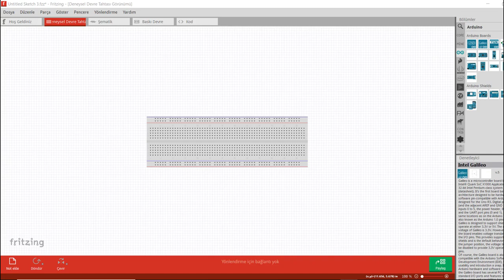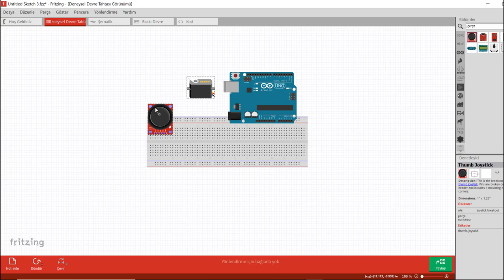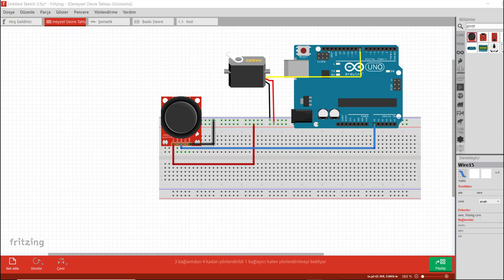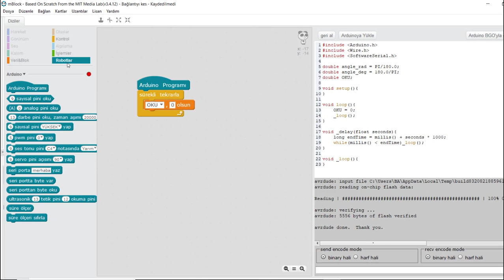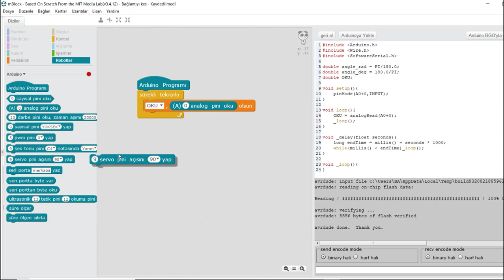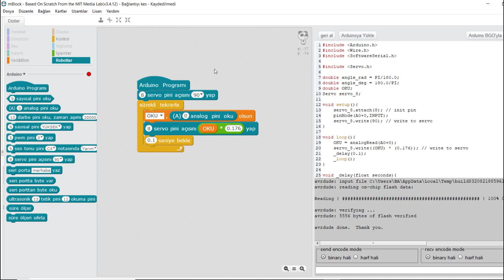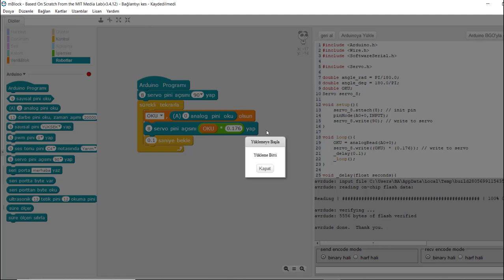16 - Mblock ile Arduino Programlama - Joystick Modülü ile Servo Motor Kontrolü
Joystick modülü kullanarak servo motor kontrolü gerçekleştirdik.
HATA : Devre kurarken 5V ve GND girişlerini breadboard'a bağlamayı unutmuşum. 5V üzerinden breadboarddaki kırmızı(+) hatta, GND üzerinden de mavi(-) hatta kablo bağlantısı gereklidir.

Kullanılan Malzemeler
Arduino Uno
Breadboard
Joystick Modülü
Servo Motor
Jumper Kablolar